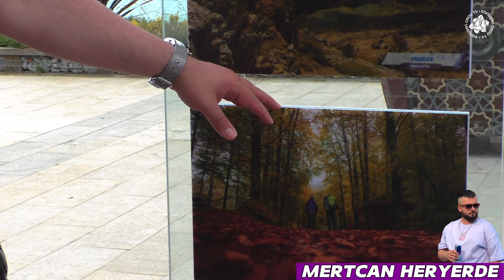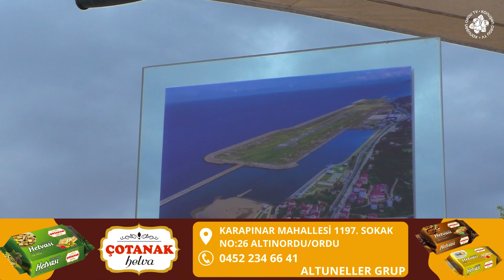MERTCAN HERYERDE | ORDU-Sahil